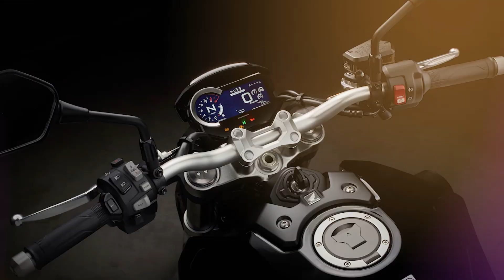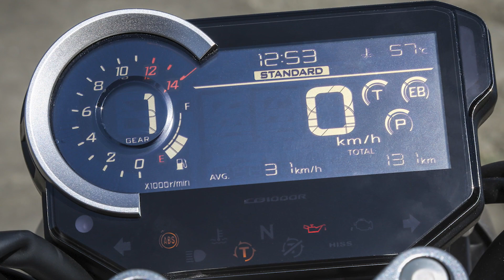Conheça a Honda CB 1000R Neo Sports Cafe